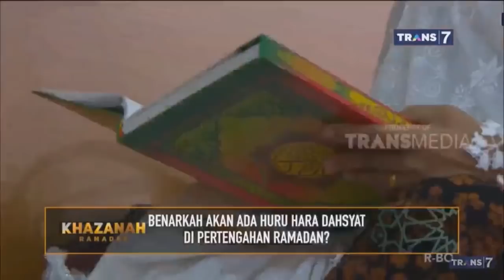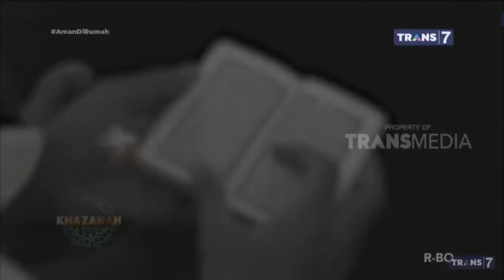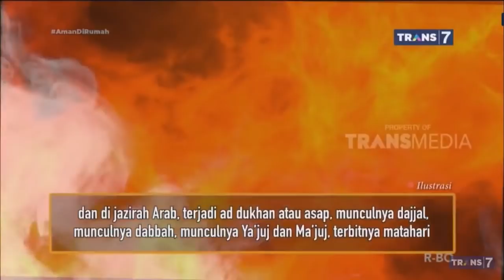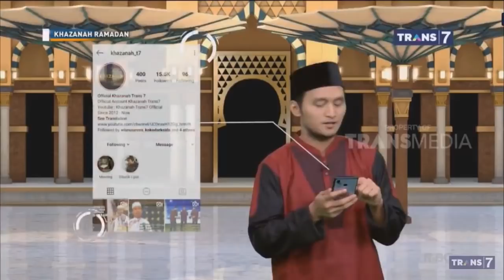Bernarkah Ada Huru Hara Dahsyat Dipertengahan Ramadhan | Khazanah 7 Mei 2020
Suara Keras Akan Muncul 15 Ramadhan pada Malam Jumat?

Akhir-akhir ini, banyak pertanyaan seputar hadist tentang suara keras di pertengahan Ramadan karena pertengahan Ramadan tahun ini bertepatan dengan hari Jumat, suara yang muncul tersebut katanya sebagai tanda huru-hara akhir zaman. Teks panjang yang diklaim sebagai hadis Nabi itu berbunyi sebagai berikut.

Nu’aim bin Hammad berkata: “Telah menceritakan kepada kami Abu Umar, dari Ibnu Lahi’ah, ia berkata; telah menceritakan kepadaku Abdul Wahhab bin Husain, dari Muhammad bin Tsabit Al-Bunani, dari ayahnya, dari Al-Harits Al-Hamdani, dari Ibnu Mas’ud radhiyallahu ‘anhu, dari Nabi shallallahu alaihi wa sallam, beliau bersabda:

“Bila telah muncul suara di bulan Ramadan, maka akan terjadi huru-hara di bulan Syawal, kabilah-kabilah saling bermusuhan (perang antarsuku) di bulan Dzulqa’dah, dan terjadi pertumpahan darah di bulan Dzulhijjah dan Muharram.” Beliau mengulanginya sampai tiga kali. “Mustahil, mustahil, manusia dibunuh ketika itu, banyak terjadi kekacauan.”

Kami bertanya: “Suara apakah, wahai Rasulullah?” Beliau menjawab: “Suara keras di pertengahan bulan Ramadan, pada malam Jumat, akan muncul suara keras yang membangunkan orang tidur, menjadikan orang yang berdiri jatuh terduduk, dan para gadis keluar dari pingitannya pada malam Jumat di tahun terjadinya banyak gempa. Jika kalian telah melaksanakan shalat Shubuh pada hari Jumat, masuklah kalian ke dalam rumah kalian, tutuplah pintu-pintunya, sumbatlah lubang-lubangnya, selimutilah diri kalian, dan sumbatlah telinga kalian. Jika kalian merasakan adanya suara menggelegar, maka bersujudlah kalian kepada Allah dan ucapkanlah: “Mahasuci Allah Al-Quddus, Mahasuci Allah Al-Quddus, Rabb kami Al-Quddus”. Barang siapa melakukan hal itu, niscaya ia akan selamat. Akan tetapi, barang siapa yang tidak melakukannya, niscaya ia akan binasa”.

(Hadist ini diriwayatkan oleh Nu’aim bin Hammad di dalam kitab Al-Fitan 1:228, no.638, dan Alauddin Al-Muttaqi Al-Hindi di dalam kitab Kanzul ‘Ummal, no. 39627).

Ini hadits palsu

Perlu disampaikan bahwa hadist tersebut derajatnya palsu (maudhu’), karena di dalam sanadnya terdapat beberapa perawi hadis yang dicap sebagai pendusta dan bermasalah sebagaimana diperbincangkan oleh para ulama hadis. Para perawi tersebut antara lain:

    Nu’aim bin Hammad, dia seorang perawi yang dha’if (lemah),
    Ibnu Lahi’ah (Abdullah bin Lahi’ah), dia seorang perawi yang dha’if (lemah), karena mengalami kekacauan dalam hafalannya setelah kitab-kitab hadistnya terbakar.
    Abdul Wahhab bin Husain, dia seorang perawi yang majhul (tidak dikenal).
    Muhammad bin Tsabit Al-Bunani, dia seorang perawi yang dha’if (lemah dalam periwayatan hadist) sebagaimana dikatakan oleh Al-Hafizh Ibnu Hajar Al-Asqalani, Ibnu Hibban, dan An-Nasa’i.
    Al-Harits bin Abdullah Al-A’war Al-Hamdani, dia seorang perawi pendusta, sebagaimana dinyatakan oleh Imam Asy-Sya’bi, Abu Hatim, dan Ibnu Al-Madini.

Penilaian para ulama mengenai hadits ini

Ibnul Qayyim rahimahullah menyebutkan dalam Al-Manar Al-Munif (hlm. 98) tentang hadits-hadits yang tidak sahihyang membicarakan kejadian masa depan seperti hadits akan muncul suara keras yang membangunkan orang tidur, menjadikan orang yang berdiri jatuh terduduk, dan para gadis keluar dari pingitannya, akan terjadi huru-hara di bulan Syawal, perang antarsuku akan terjadi di bulan Dzulqa’dah, lalu di bulan Dzulhijjah terjadi pertumpahan darah. Dalam hadits disebutkan bahwa ada suara keras pada bulan Ramadhan pada malam Jumat pertengahan Ramadhan.

Mufti kerajaan Saudi Arabia pada masa silam, Syaikh ‘Abdul ‘Aziz bin Baz rahimahullah menyatakan, “Hadits ini tidak sahih. Hadits ini adalah hadits yang batil dan berisi kedustaan. Padahal bertahun-tahun kita sudah melewati malam Jumat pada pertengahan Ramadhan, namun kejadian itu tidak ada, segala puji bagi Allah. Kaum muslimin yang mengetahui hal ini tidak boleh melariskan hadits batil semacam itu, bahkan wajib mengingatkan kebatilan hadits tersebut. Kita ketahui bersama bahwa wajib bagi setiap muslim untuk bertakwa kepada Allah pada setiap waktu dan hendaklah memperingatkan terkait larangan Allah sampai sempurna ajalnya. Sebagaimana Allah mengingatkan Nabi shallallahu ‘alaihi wa sallam dalam ayat,

“dan sembahlah Tuhanmu sampai datang kepadamu yang diyakini (ajal).” (QS. Al-Hijr: 99). Maksud al-yaqin dalam ayat ini adalah al-maut (kematian).

Begitu juga Allah berfirman,

“Hai orang-orang yang beriman, bertakwalah kepada Allah sebenar-benar takwa kepada-Nya; dan janganlah sekali-kali kamu mati melainkan dalam keadaan beragama Islam.” (QS. Ali Imran: 102)

Nabi shallallahu ‘alaihi wa sallam pernah bersabda kepada Mu’adz,